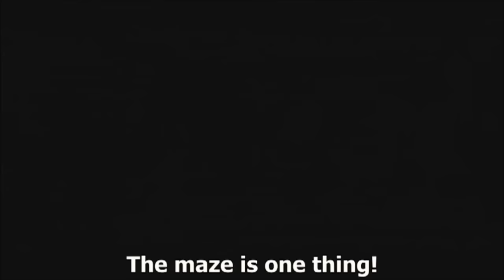تعلم اللغة الانجليزية فلم رقم 2 - Maze Runner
تحميل  ملف pdf  لترجمة الفيلم عربي انجليزي لزيادة الفائدة وسهولة المراجعة

الرابط